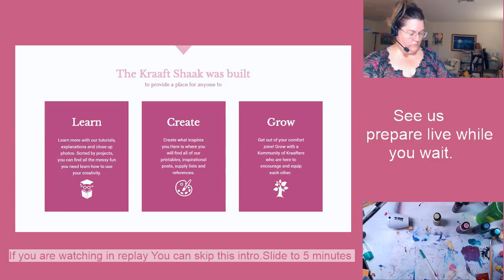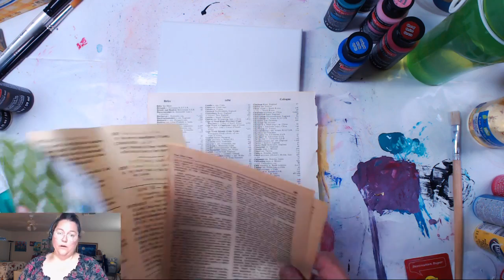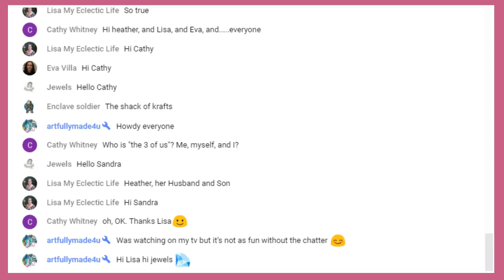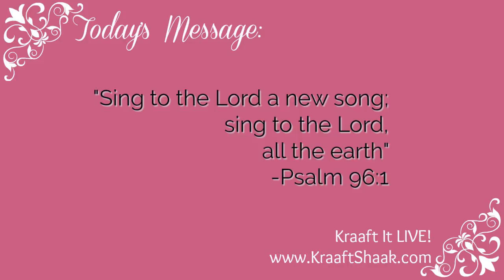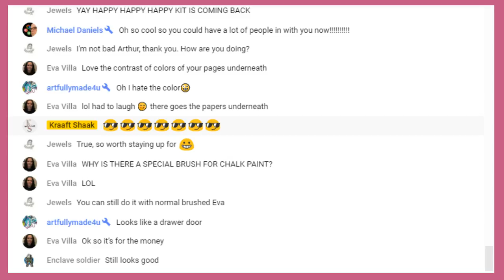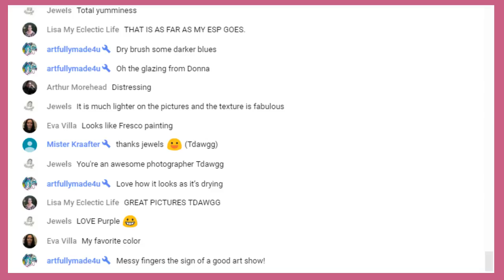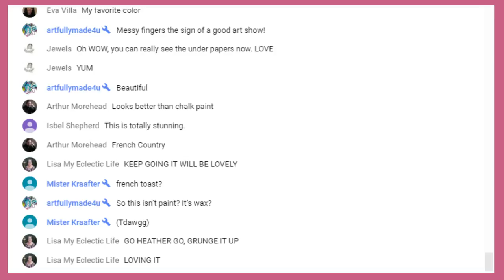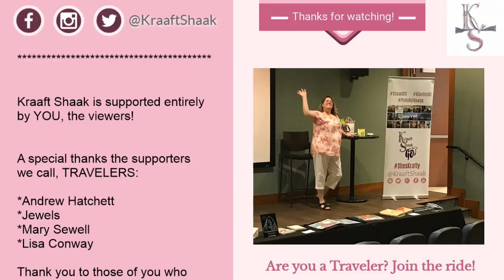Medallion Wall Art - mixed media, chalk paint demonstration on Kraaft It LIVE!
Medallion Wall Art - mixedmedia, chalkpaint demonstration on Kraaft It LIVE!

A brief description of today's episode:
my first time trying to recreate something I saw on Pinterest call "bohemian blend technique" as seen on furniture with chalk paint done by so many but I was truly admiring the Turquoise Iris

A blog post, if we wrote one, with supply lists and extras:
coming soon - check out the TRAVELERS posts on our blog.